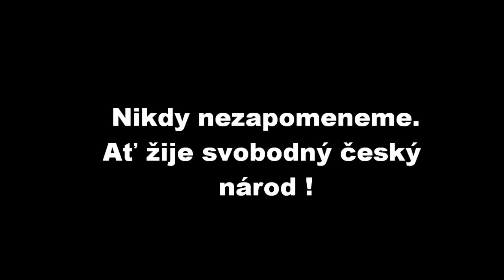Palach, Zajíc - vzpomínka (Sabaton - Hořící keř)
Nezapomínáme.